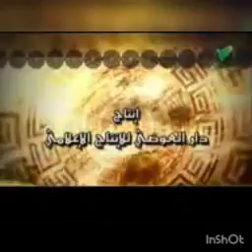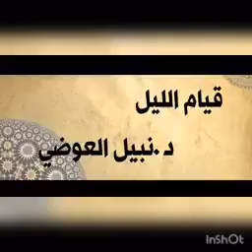أجمل قصص لشيخ نبيل العوضي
نبيل العوضي